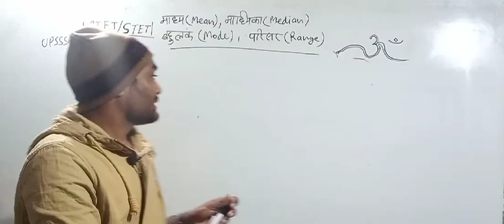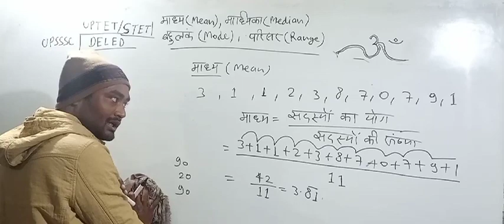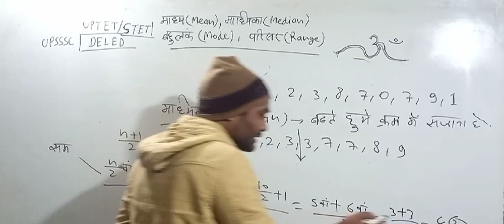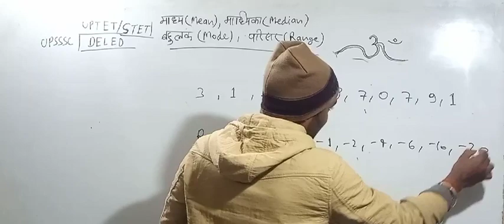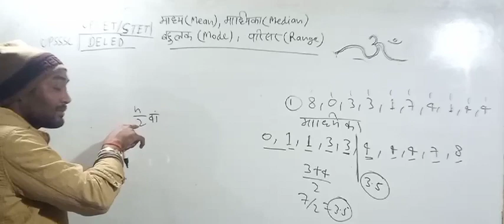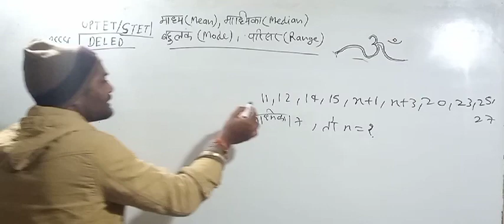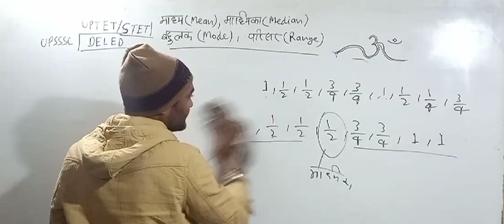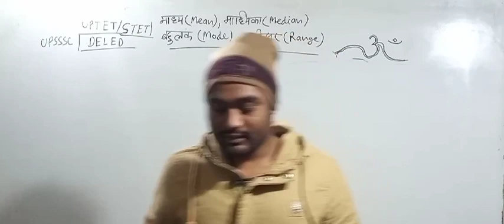Deled 4th SEM math तांडव 😀||अध्याय 10||माध्य, माध्यिका, बहुलक, परिसर|| कुरकुरेबैच 😀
१) भावी शिक्षकों आपको यहां daily UPTET के मैथ, हिन्दी, CDP, environment , science के क्लासेज मिलते हैं

२) भावी शिक्षकों आपको यहां CTET , STET MPTET, etc exam के क्लास फ्री दिए जाते हैं, प्ले लिस्ट चेक कर सकते हैं

३) स्टूडेंट आपको डेली करेंट अफेयर्स के साथ टॉपिक वाइज करंट अफेयर्स श्रृंखला दीया जाता है, जो आपके आगामी exam के लिए महत्वपूर्ण भूमिका निभाता है

४) स्टूडेंट आपको EXAM से रिलेटेड सारी सूचनाएं भी दी जाती हैं

५) स्टूडेंट आपके सारे कन्फ्यूजन, exam के रिगार्डिंग कन्फ्यूजन को सॉल्व भी किया जाता है

♥️ धन्यवाद आप अपना प्यार और स्नेह बनाए रखेंlll